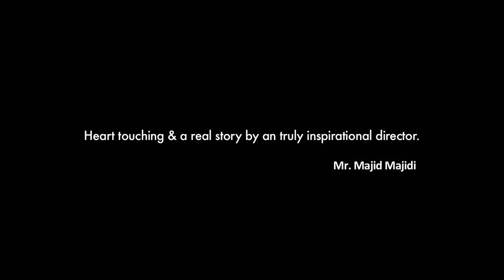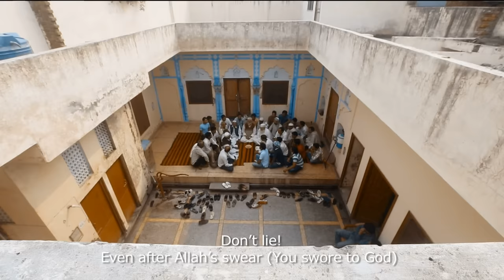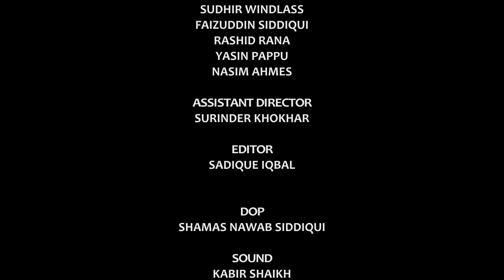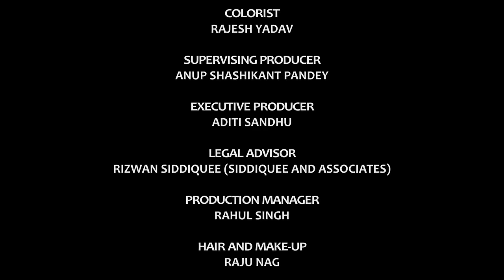Miyan Kal Aana (Mister Come Tomorrow) | Most Awaited Short Film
Miyan Kal Aana (Mister Come Tomorrow) is a Internationally acclaimed Short Film (34 International film festivals & 14 Awards).

A Tribute to (Late) Shri Nawabuddin Siddiqui

Type: Movie (Theatrical)
Categories: Short
Genres: Drama
Niches: Asian
Producer: Nawazuddin Siddiqui
Director: Shamas Nawab Siddiqui
Production Company: Magic If Studios
Editor: Sadik Iqbal, Rahul Tiwari
Sound: Kabir Shaikh
Cast: Manisha Marzara, Jaihind Kumar, Ilyas Khan, Gazanavi, Meena Etc.

Logline:
In Islam, If a Husband divorces his wife (irrevocably), he cannot after that,
re-marry her until after she marries another husband and he has divorced her.

Story:
Imtiaz divorced his wife in anger but he realizes his mistake soon and wants his wife back, he can only get her back by marrying her to someone until her new husband consummate the marriage (as per the Halala law ) first.So he sacrifices her for and arranges her marriage to someone else .But very next day of Nikha (Marriage) when Imtiaz went back to get her wife back .Her new husband is not ready to divorce her as he want to enjoy the benefits of this marriage .Now he is fooling Imtiaz that he haven't consummate the marriage still he can not take her wife back .Imtiaz struggles daily to get her wife back .